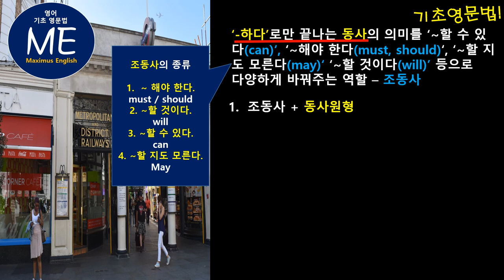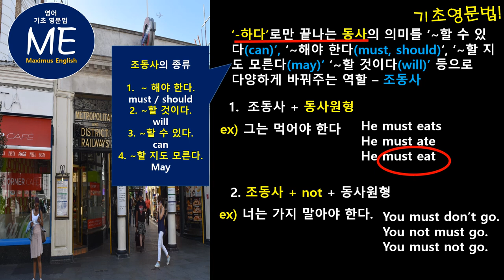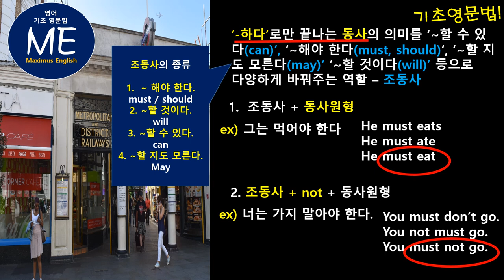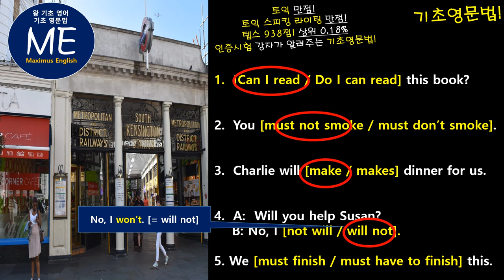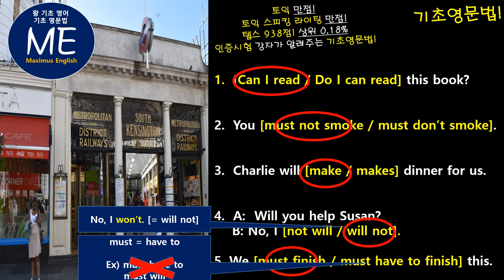[기초영문법] 조동사의 힘! 조동사 기본원칙들! _ 간단하게 마스터하기! _토익만점!토익스피킹라이팅만점!텝스938점!인증시험 강자가 알려주는 기초영어!